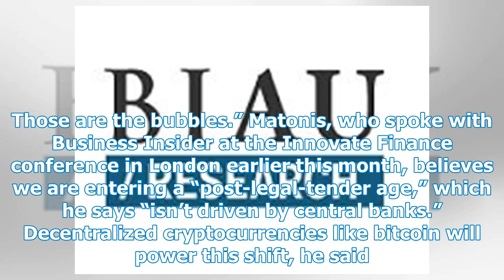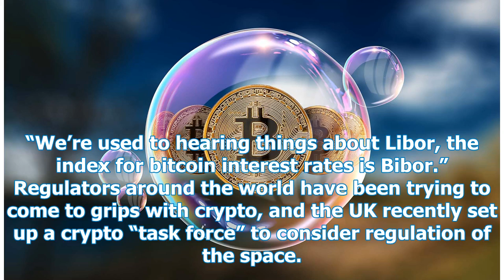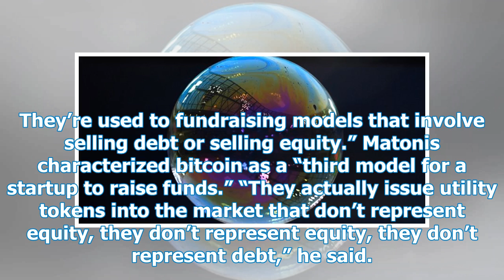Bitcoin Foundation cofounder: Crypto isn't in a bubble — 'bitcoin is the pin that's going to pop ...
Bitcoin Foundation cofounder: Crypto isn't in a bubble — 'bitcoin is the pin that's going to pop the bubble'